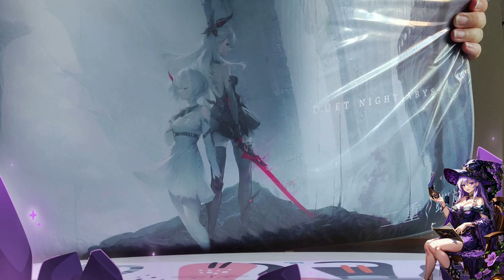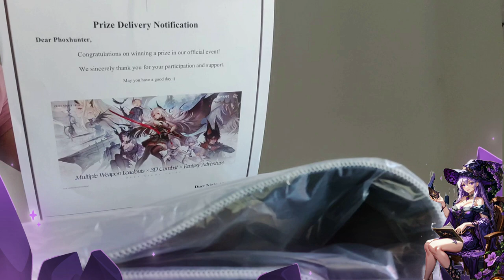Unboxing unboxing unboxingvideo dnagame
Here's an unboxing of the prize won in the Duet Night Abyss competition.